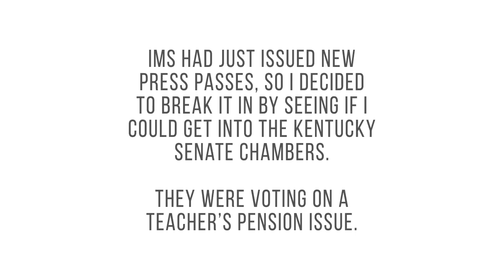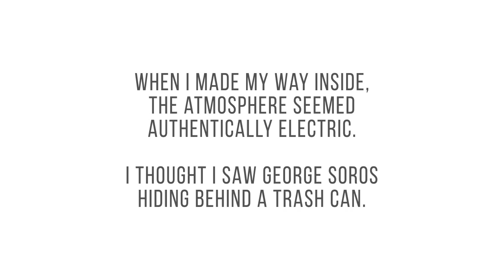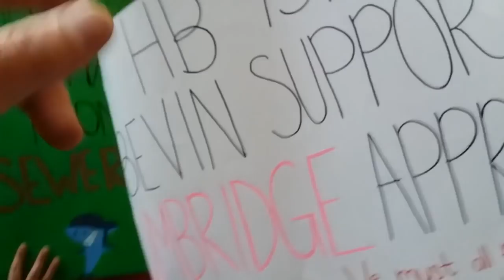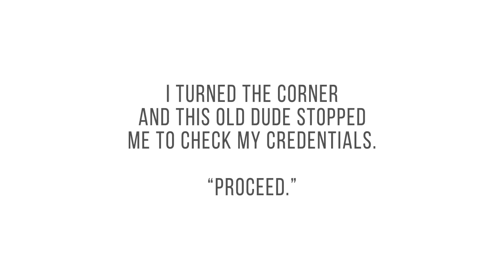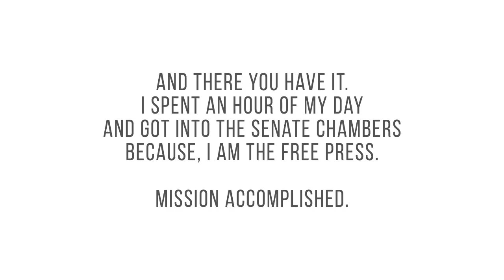You Are the Free Press, Stupid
The clampdown on free speech is quickening. Even this very video report is being re-uploaded after being removed from social media. What can you do to express yourself without limitations or retaliation?

Back in April 2018, Kentucky was voting whether to honor its prior teacher pension obligations. Coincidentally, IMS had just made new press passes. It was a perfect time to test out the effectiveness of the independent journalist press pass. I knew there would be a mob of people down at the state capital during the Senate vote. So I traveled the short distance and set out to get inside the Senate chambers during the important vote.

There is nary a single law prohibiting you, as a citizen to act as a member of the free press. Not every lowly State house security officer knows this and some have been known to shut citizens down without a second glance. Let’s see if the press pass is a useful tool for independent media to get access to people, places and information required for reporting.